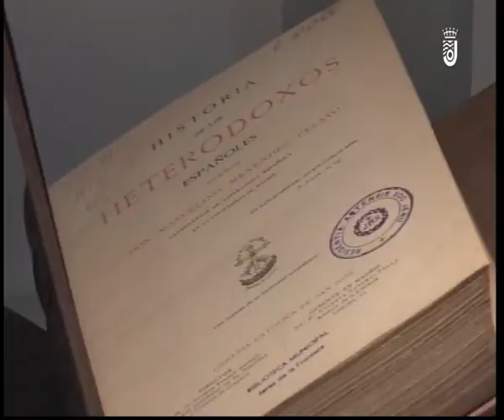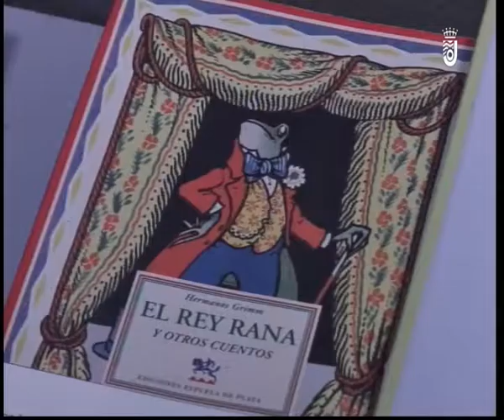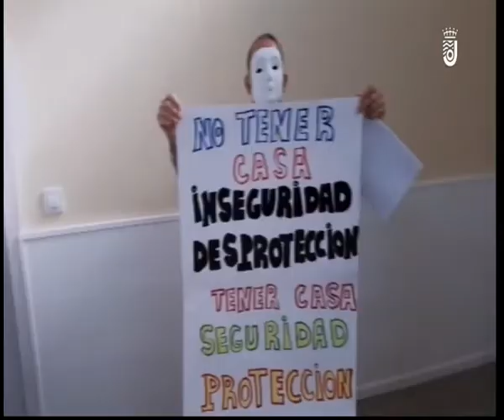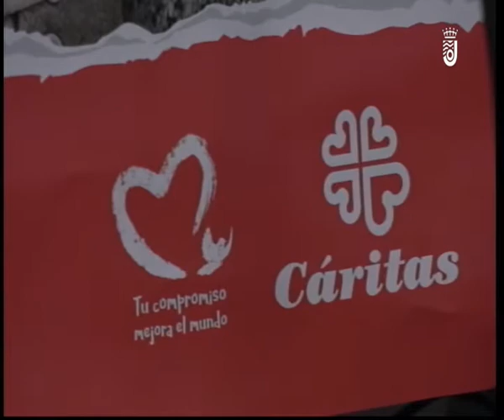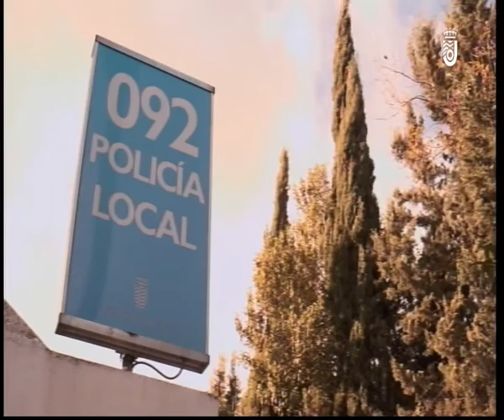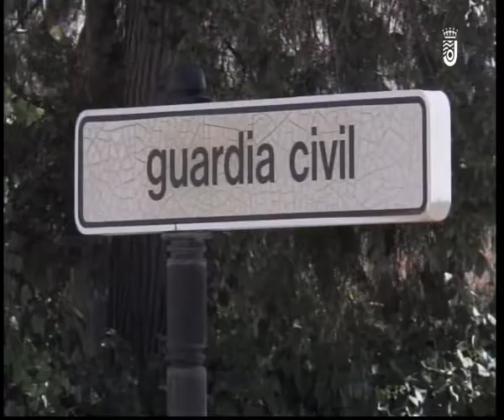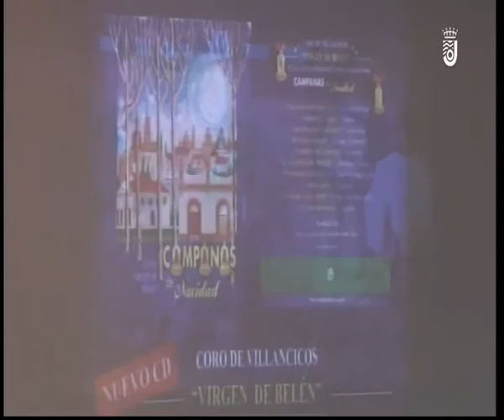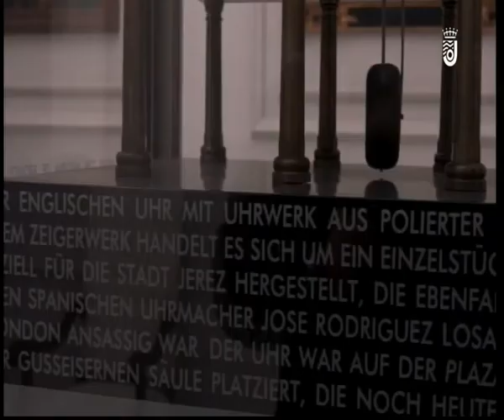INFORMATIVO VIERNES 23 10 2020